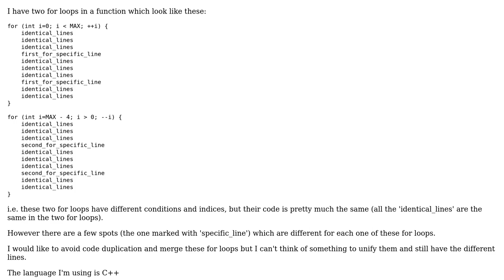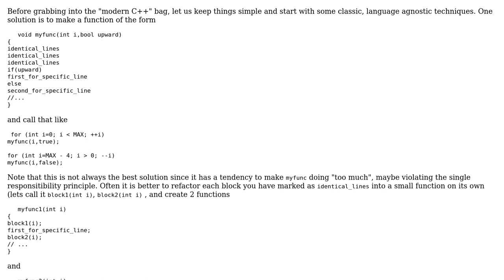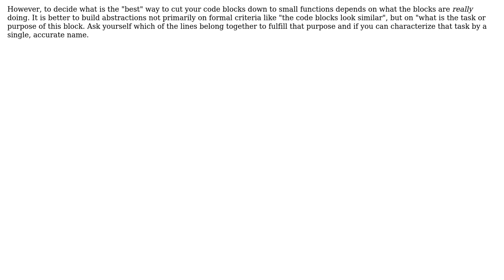Refactoring code with just a few lines different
With thanks & praise to God, and with thanks to the many people who have made this project possible! | Content (except music & images) licensed under CC BY-SA | Music | Images & others | With thanks to user Gort the Robot user Doc Brown user Albert and the Stack Exchange Network Trademarks are property of their respective owners. You are responsible for your own actions.